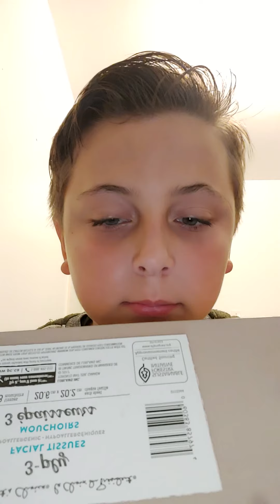cool magic tricks part 14